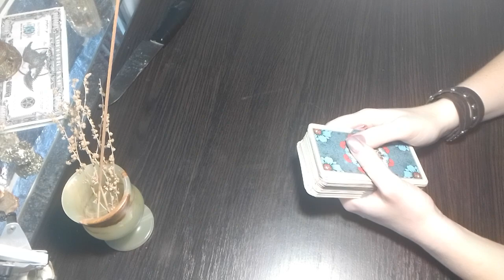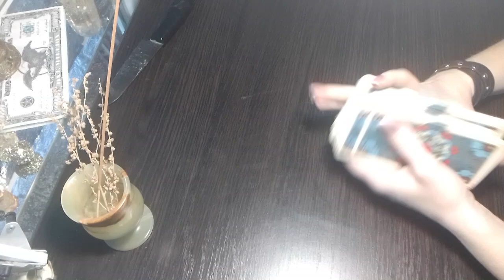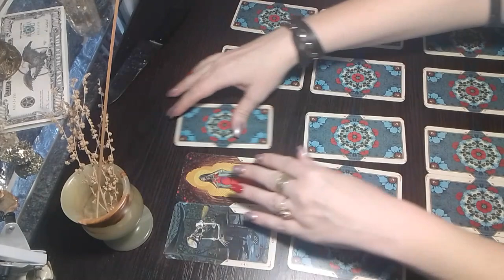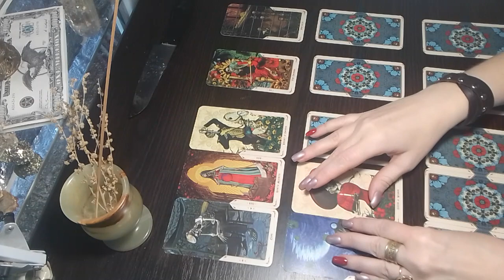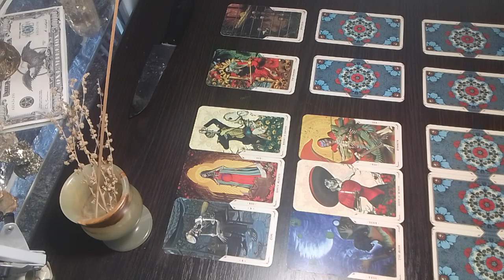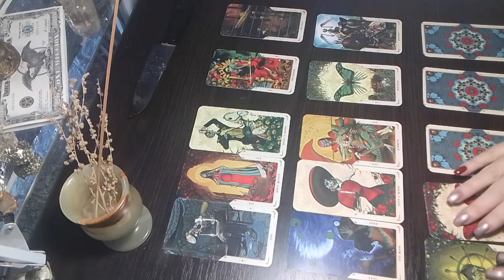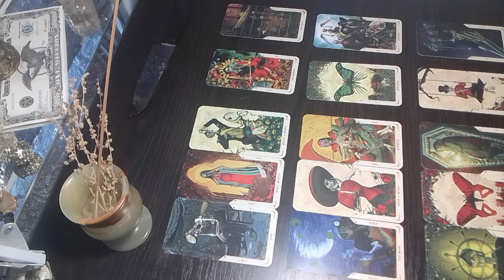Таро сегодня. Темы: Здоровье, карьера и деньги, отношения.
Проект "Императрица"  - 7 глубоких практик благодаря которым вы раскроете в себе энергии Императрицы, Верховной Жрицы, Королевы Пентаклей, Королевы Мечей, Королевы Кубков и Королевы Жезлов.

Стоимость доступа 350 грн или 960 рублей.
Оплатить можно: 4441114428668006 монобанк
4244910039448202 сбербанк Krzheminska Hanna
при оплате через юмоней + дополнительная комиссия 100 рублей.

Императрица - это  олицетворение роскоши и земного плодородия, энергии материальных благ, достатка и процветания. Важен успех в каждой из составляющих жизни: семье, домашнем комфорте, общественном признании. Просто необходим высокий статус, поэтому всегда заметно стремление к лидерству. Талант зарабатывать деньги и удачливость в ведении своего бизнеса. Отличает хороший вкус и тяга к прекрасному.
В доме всегда царит порядок, комфорт, красивая обстановка. Умение ладить с детьми и не забывать при этом про себя. Способность выглядеть всегда стильно и ухоженно, обладание привлекательной внешностью и мощной энергетикой, притягивающей противоположный пол.
Необыкновенное обаяние, начиная от внешней красоты до особой женской энергетики. Словно магнитом, притягиваются не только представители сильного пола, но и деньги. Умение зарабатывать и всегда находиться в кругу обеспеченных, влиятельных людей. Любовь к окружению себя предметами роскоши, комфорту во всем от отдыха до быта. Способность аккумулировать энергию достатка и процветания, создавать вокруг себя жизненные блага и щедро делиться ими с близкими.
Одинаковый успех в профессиональной сфере, умение быть настоящей королевой в светском обществе и одновременно идеальной хозяйкой и заботливой хранительницей очага дома. Не стоит брать на себя весь круг забот, чтобы не утонуть в повседневной рутине. Полезно делегировать часть дел и использовать свою энергию разумно на действительно важное. Хорошо учиться в домашней обстановке смягчать свои властные нотки, вдохновлять своего партнера собственным обаянием, харизмой и роскошной красотой. Важная миссия – дарить близким свою заботу и окружать энергией успеха.» из просторов интернета.

Благодарю Вас за просмотр рекламы - это ваш вклад в развитие канала Таро Путь Колесницы.